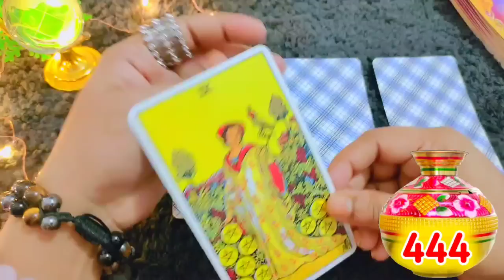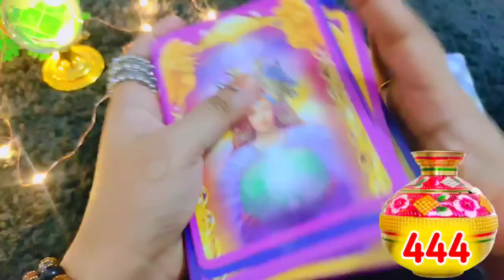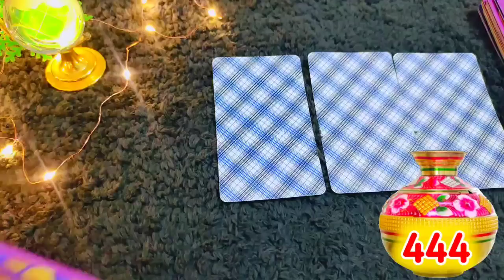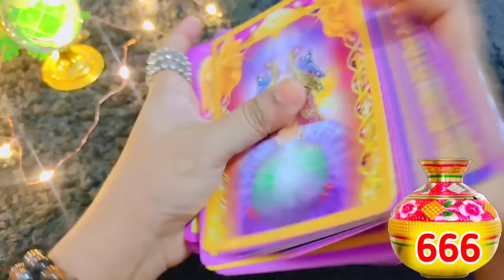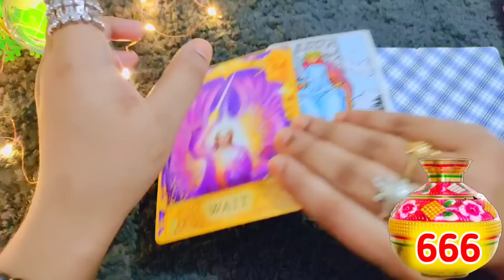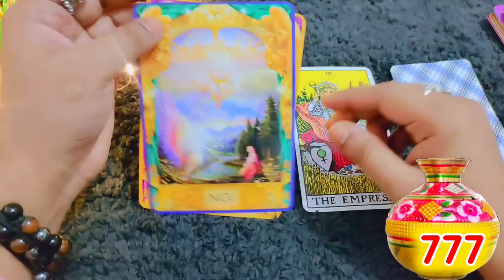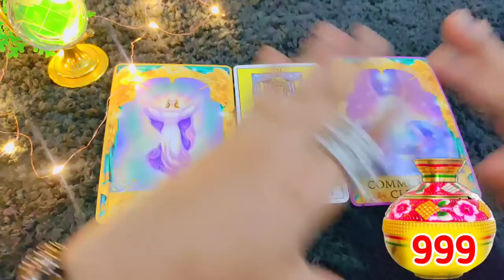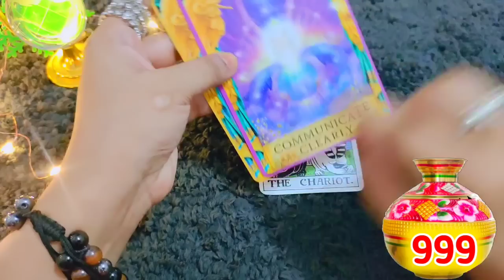Tarot card reading in Hindi🌅choose one number उनके दिल में क्या है Current Feeling for You चुने नंबर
pile 1 03:07
pile 2 09:10
pile 3 15:25
pile 4 18:44